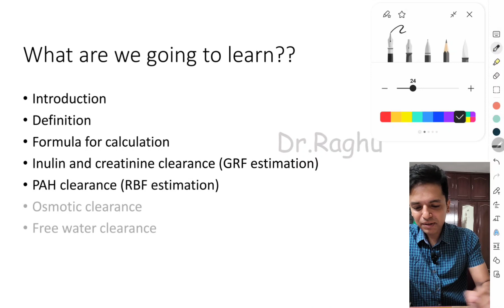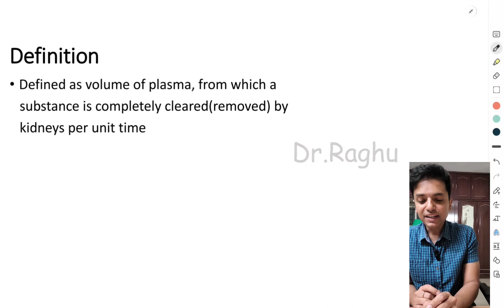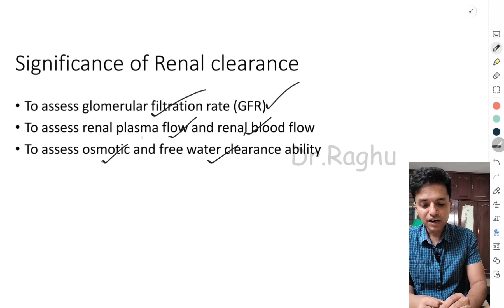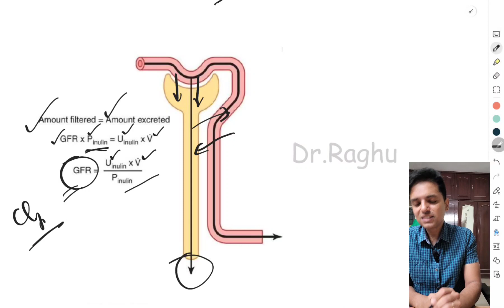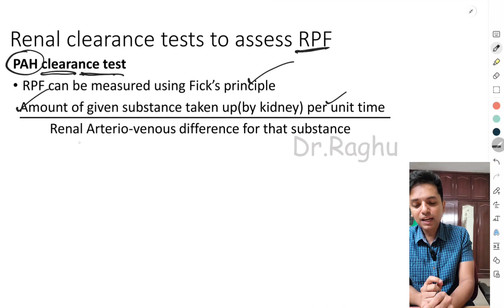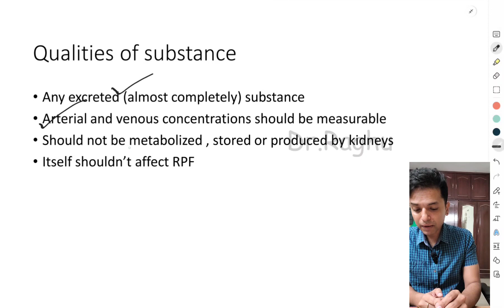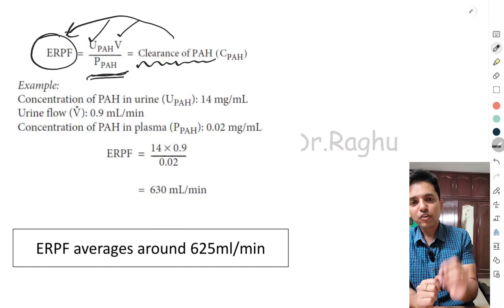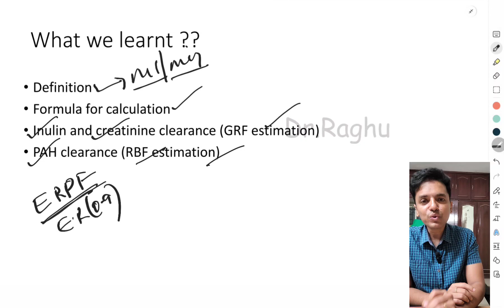Renal clearance tests - Inulin , creatinine & PAH clearance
In this video I discuss the Renal clearance tests under the following:
1. Brief introduction & definition
2. Inulin clearance test - for GFR estimation
3. Creatinine clearance test - for GFR estimation
4. PAH clearance test - for Renal blood flow estimation
5. Summary